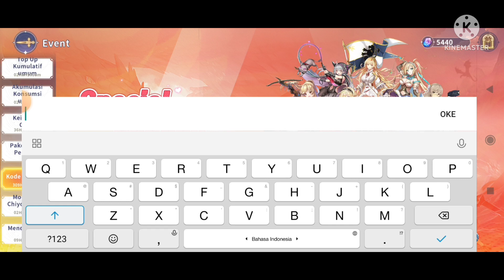GIFT REDEEM CODE TERBARU DESTINY GIRL SEA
Walau Cuma 1 code jadi lah hehehe..